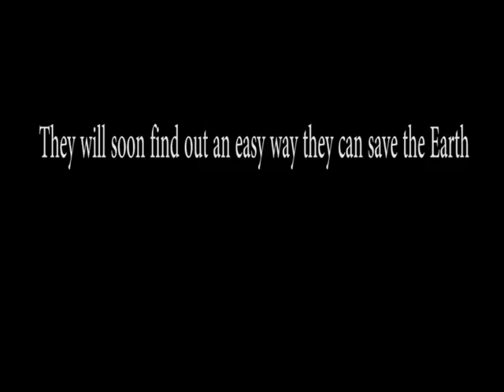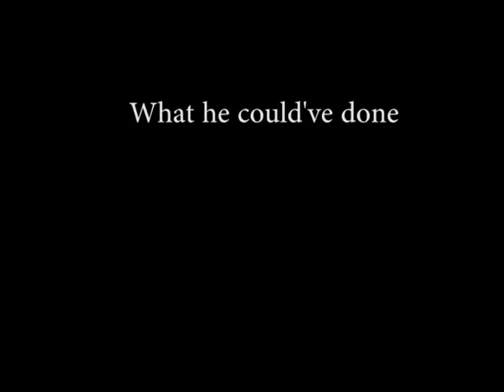IVE VIDEO COMPETITION